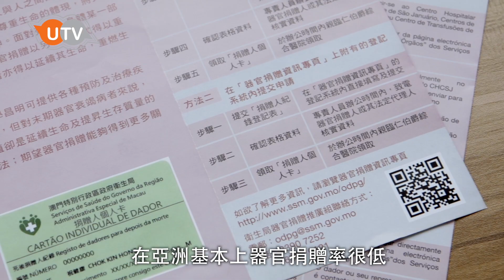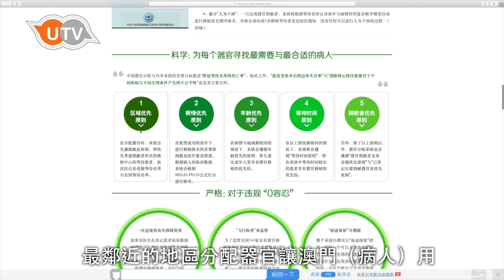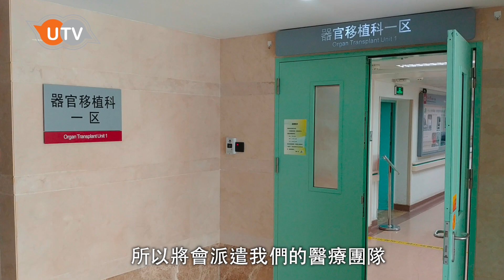本澳器官移植現況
做器官移植唔難，難嘅係要有器官可以移植

而家澳門已經有能力完成腎臟移植手術，下一步更計劃培訓肝臟移植團隊。技術到位，但器官匱乏係全球共同面對的大難題，器官捐贈率最高嘅城市西班牙，每一百萬人都只有四十人能夠成功捐出器官，亞洲的捐贈率更加偏低，香港最高峰時每一百萬人有六人捐到佢嘅器官，若澳門按照呢個數計，即係每年只有不足三人可以捐出器官，係澳門，表達左有換腎意願嘅病患就已經有二百多人。

了解更多器官捐贈的資訊：
衛生局器官捐贈網頁